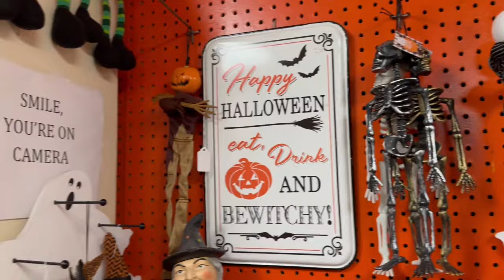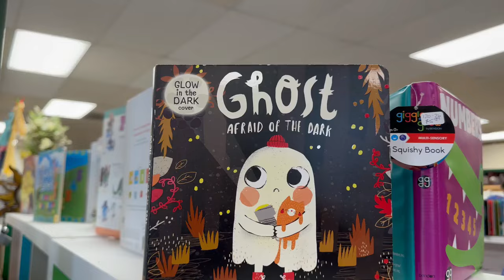Mini Town Vlog: Halloween, Coffee, Shopping and more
Hi Spooky loves!

Hope you are enjoying these mini vlogs! I wanted to start including them as bonus uploads in-between our Tuesday and Thursday videos. 🐈‍⬛🖤🦇